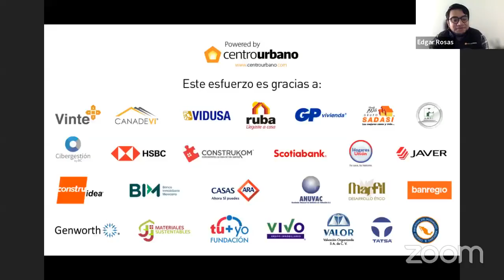¿Qué se espera del sector inmobiliario para este año?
Descúbrelo en un nuevo episodio de conCentroUrbanoHome con Alejandro Delgado, Country Manager México de SiiLA México.